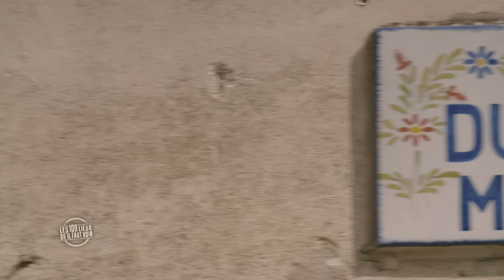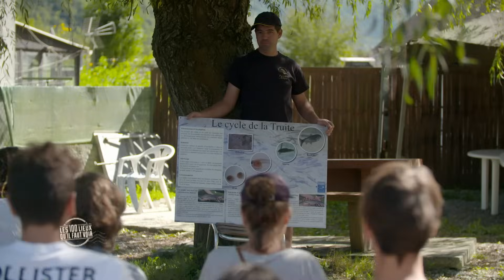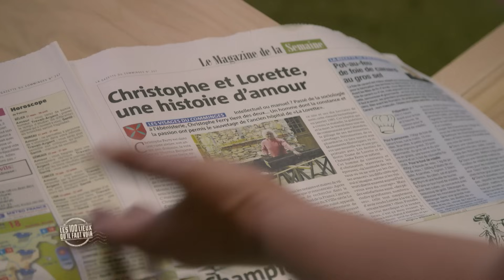La Haute-Garonne, de Toulouse aux contreforts des Pyrénées - Les 100 lieux qu'il faut voir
Située dans le Sud-Ouest de l'Hexagone, la Haute-Garonne, dite «Nauta Garona» en occitan, est l'un des départements français les plus longs : quelque 145 kilomètres du Nord au Sud. Cette géographie permet d'expliquer l'exceptionnelle variété de ses paysages, composés de plaines, de coteaux verdoyants, de massifs montagneux. Au cours de cette odyssée à la découverte de cette région d'Occitanie, de Toulouse aux contreforts des Pyrénées, la réalisatrice rencontre des hommes et des femmes amoureux de leur terre et de leur contrée, et qui parlent de leur pays aussi bien que de ses traditions et de leurs passions.
Produit par Morgane